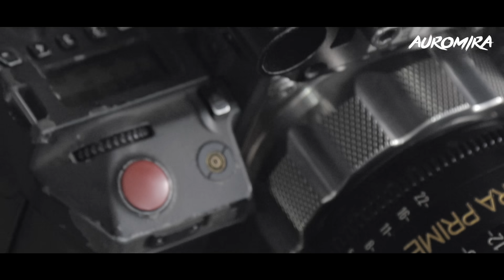Making of Ghara - A home has heartbeats | Susmita Das | Dev Meher | Baisali | Partha | Auromira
Catch the making and exclusive behind-the-scenes of the song for the Year, "Ghara".

Here's a glimpse into what went behind making the new Auromira masterpiece, Ghara.
A song that chronicles the evolving personality of a home in tandem with its growing characters, Ghara holds the beating heart of life itself.
Here are its makers explaining what Ghara meant to them,

Song: Ghara
Singer: Susmita Das
Starring: B M Baisali, Partha Sarathi Ray, Aanaya
Lyricist: Devdas Chhotray
Music Director: Somesh Satpathy
Guitar: Dichen Nayak
Music Arrangement: Abhishek Panigrahi
Mixing and Mastering: Somesh Studio

🎥 VIDEO CREDITS:
Produced By: Auromira Entertainment (Abinash Meher, Dev Meher)
Director: Dev Meher
AD: Rajkishore Mohapatra, Prashant Choudhary
DOP: Pratap Rout
Art: Bishwanath Nayak
Edited by: Aakash Sahu
BTS edited by: Suryakant Sahoo
Make-up & Hair: Rajkishor Jena
DI Colorist: Biswajit Swain (Gugu)
Line Producer: Bijay Rana